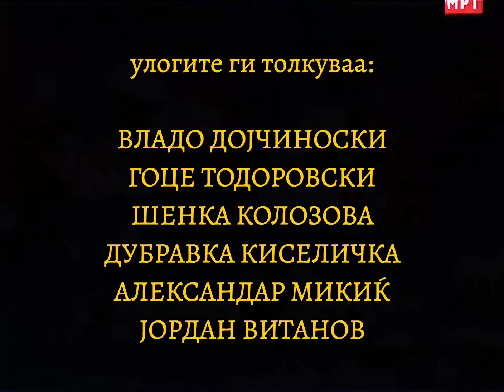Македонски народни приказни - Господ и ангелот - 2013